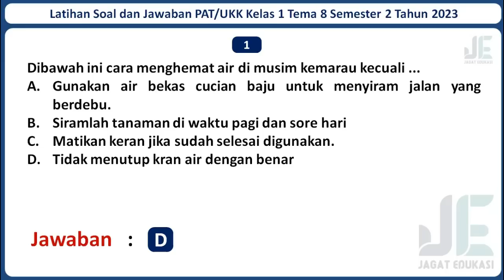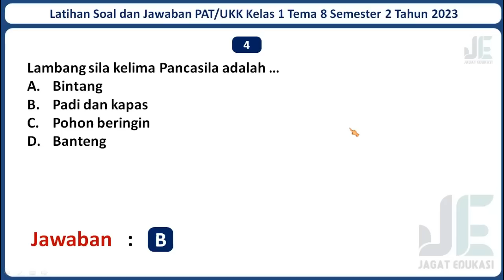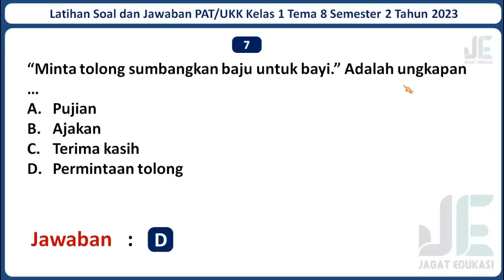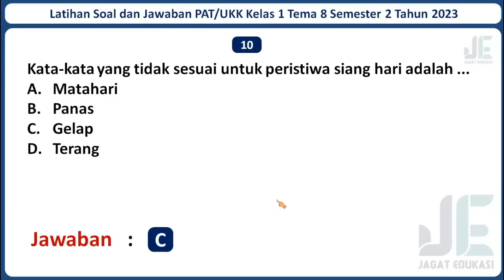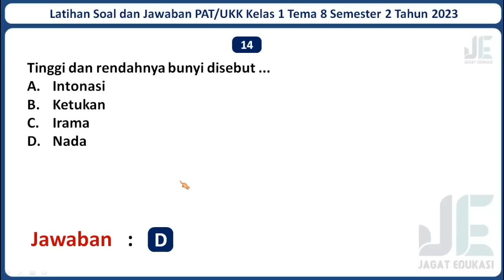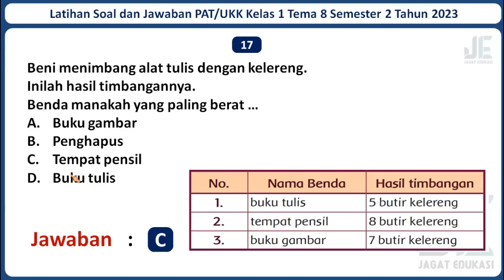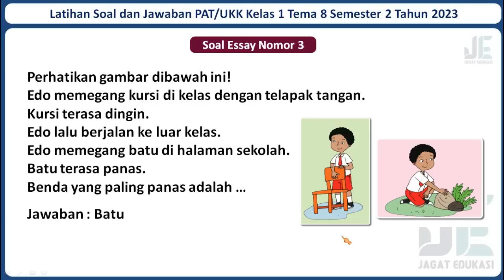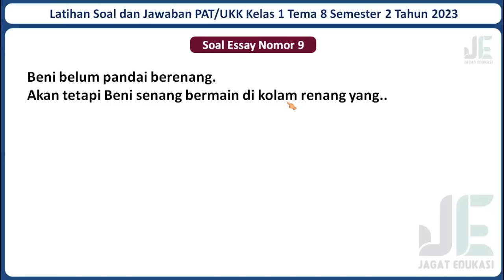Latihan Soal PAT/UKK Kelas 1 SD/MI Tema 8 : Peristiwa Alam, Tahun 2023 Beserta Kunci Jawabannya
Selamat datang di channel Jagat Edukasi. Pada kali ini Jagat Edukasi akan membagikan video pembelajaran yaitu Latihan Soal PAT/UKK Kelas 1 SD/MI Tema 8 : Peristiwa Alam, di Tambah Kunci Jawaban dan Pembahasan Tahun 2023. Semoga Soal dalam video ini dapat membantu kamu untuk menjawab Soal PAT/UKK Kelas 1 SD/MI Tema 8 : Peristiwa Alam, Semester 2 Kurikulum 2013 atau Kurikulum merdeka di Tambah Kunci Jawaban dan Pembahasan. Untuk Lebih lanjutnya mari simak video ini. Semoga video ini bermanfaat.

Jika adek-adek butuh latihan Soal PAT/UKK/SAS kelas 1 SD/MI Tema Lainnya, Admin sudah menyediakan. Berikut Adalah Link Latihan Soal PAT/UKK/SAS Kelas 1 SD/MI Seluruh Tema Beserta Jawabannya: